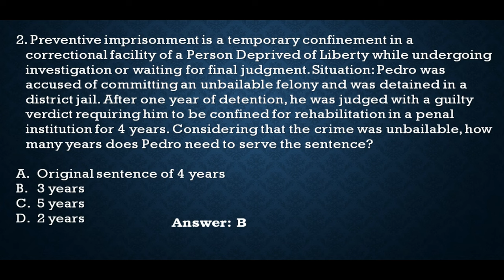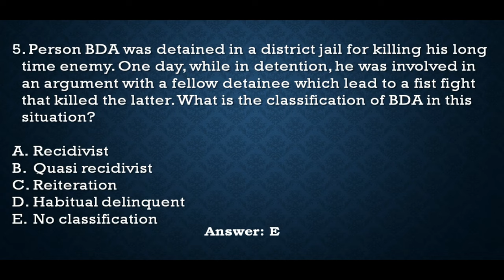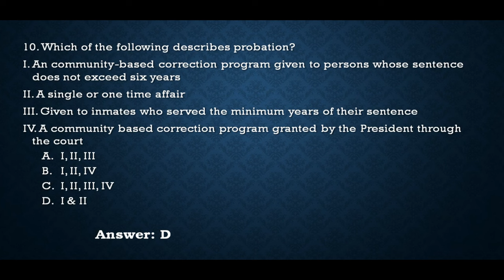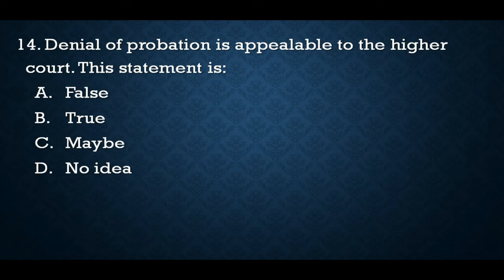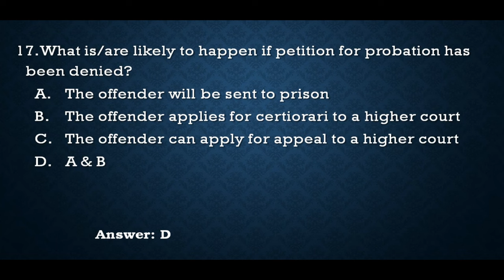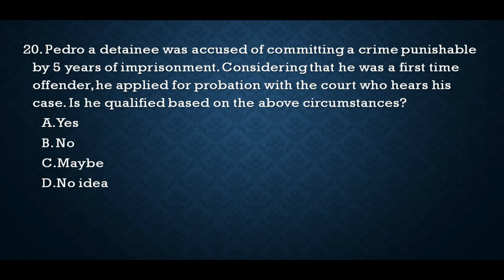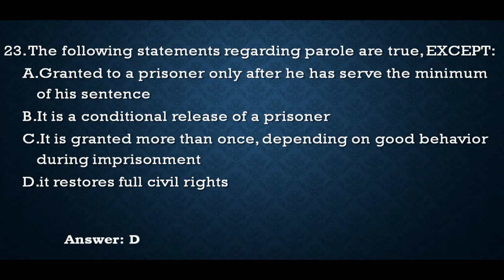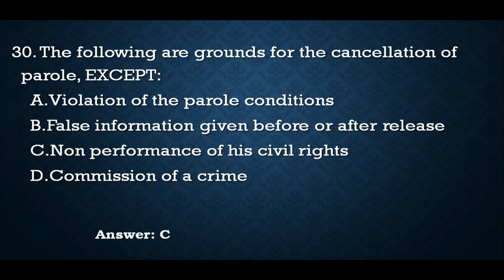Correctional Administration Review Questions | New Curriculum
All the questions here are based on the latest TOS and were taken from the previous CLE